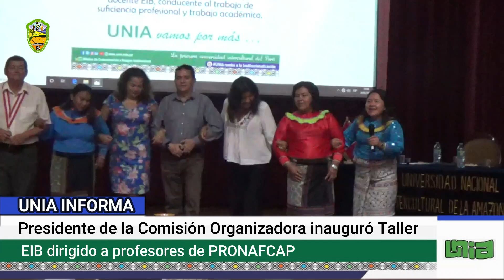𝐔𝐍𝐈𝐀 𝐢𝐧𝐚𝐮𝐠𝐮𝐫ó 𝐭𝐚𝐥𝐥𝐞𝐫 𝐄𝐈𝐁 𝐜𝐨𝐧 𝐥𝐚 𝐩𝐚𝐫𝐭𝐢𝐜𝐢𝐩𝐚𝐜𝐢ó𝐧 𝐝𝐞 𝐩𝐫𝐨𝐟𝐞𝐬𝐨𝐫𝐞𝐬 𝐝𝐞 𝐏𝐑𝐎𝐍𝐀𝐅𝐂𝐀𝐏